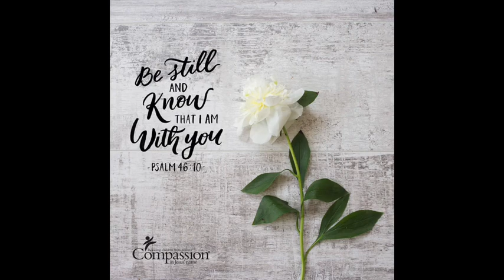Our Fertility Journey Part 1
It has taken a while to feel comfortable sharing our journey, but I know God has a plan. I hope these videos will help others facing the same struggles. We are excited to start sharing our Journey.